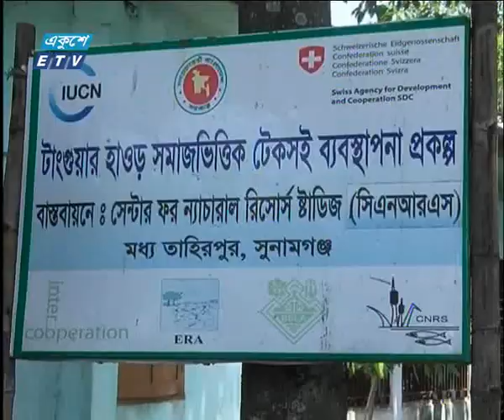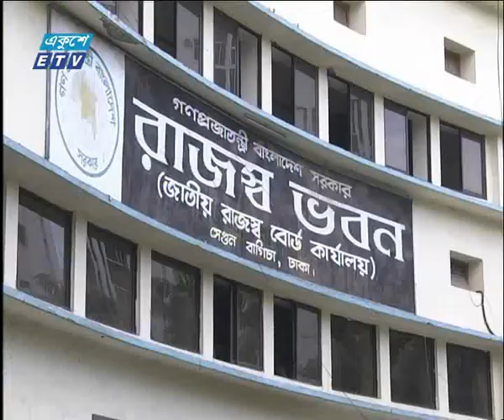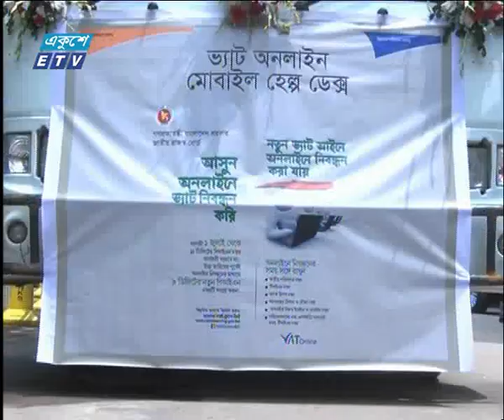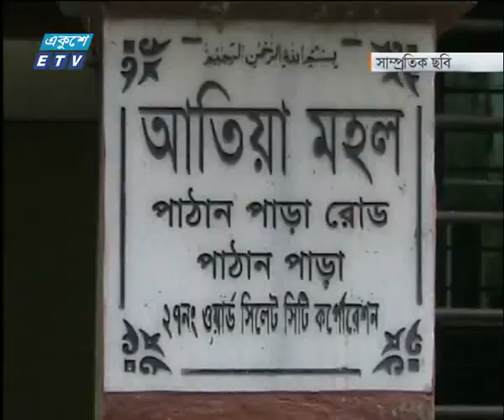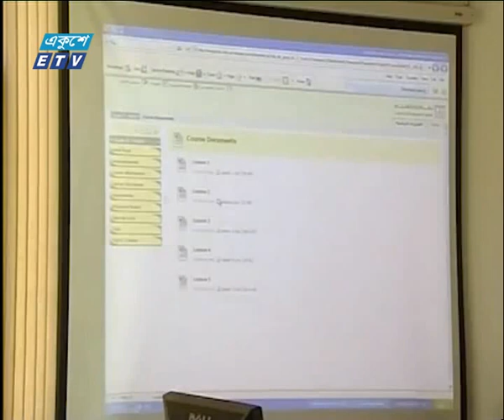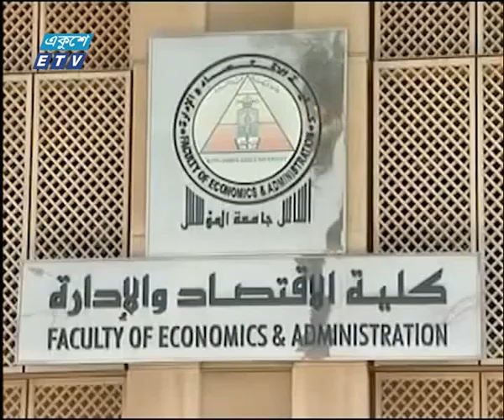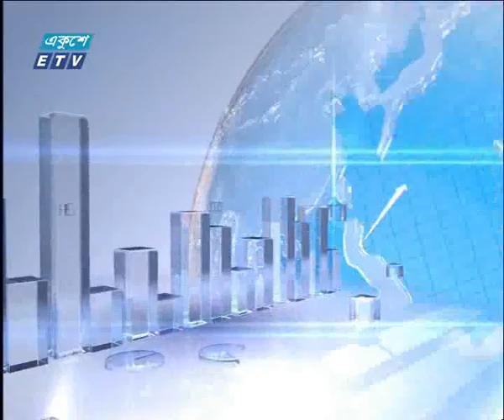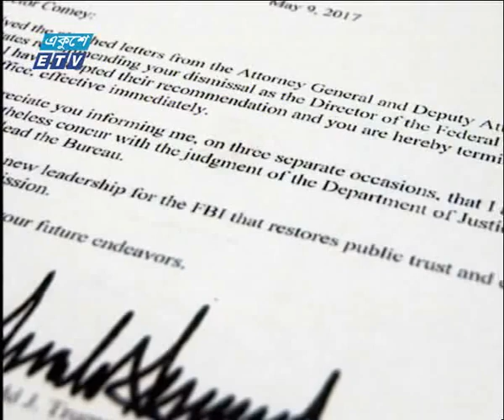07 PM News 10 05 2017 Ekushey Television Ltd.